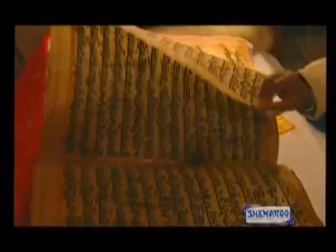Jis Nu Hoye Dayala - Sant Anoop Singh Ji Una Wale